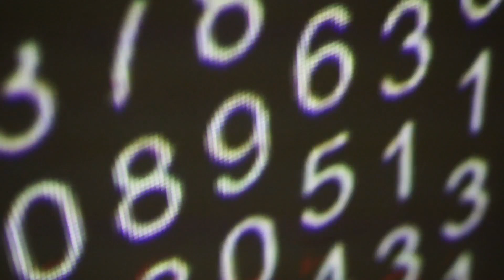10 Signs the Universe is Sending You a Message Right Now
Dear seeker, ever felt like the universe is trying to tell you something but couldn't quite figure out what? Maybe you've been noticing repeating numbers, strange coincidences, or a deep feeling that something is trying to get your attention. If so, you’re not alone. These experiences are signs that the universe is sending you a message, urging you to pay attention, guiding you toward something greater. But here’s the thing: most people miss these signs.

Don't ignore these 10 signs—they could be the key to unlocking the guidance, clarity, or answers you’ve been seeking. Today, we're going to explore the 10 ways the universe might be communicating with you right now, so you can understand what those nudges mean and how to act on them.